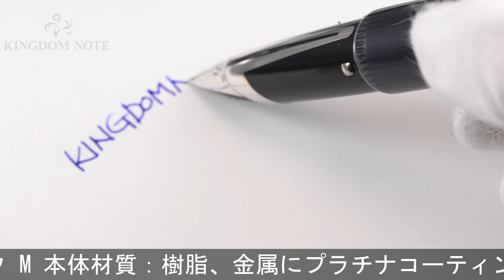WATERMAN ウォーターマン 万年筆 エドソン ダイヤモンドブラック M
胴軸上部内部に変質、変色箇所。ペンポイント多少摩耗、その他スレ等みられますが普段使いに気兼ねなくご使用いただけます。「作家にとってのフェラーリ」とも言わしめた高級ライン。

本体材質：樹脂、金属にプラチナコーティング
ペン先材質：18金
字幅：M(中字)
機構：カートリッジ、コンバーター両用式
全長：約157mm (筆記時)
胴軸径：約15mm
キャップ径：約15mm (クリップ除く)
最大径：約18mm (クリップ含む)
重さ：約44g
付属品：なし